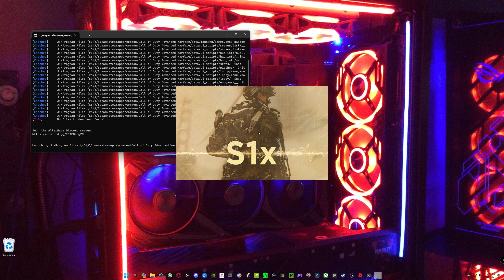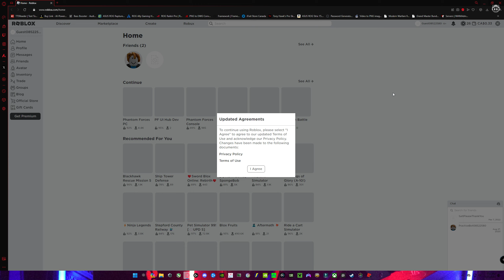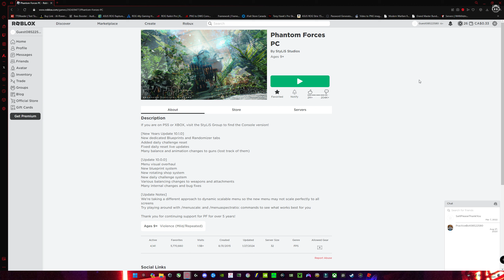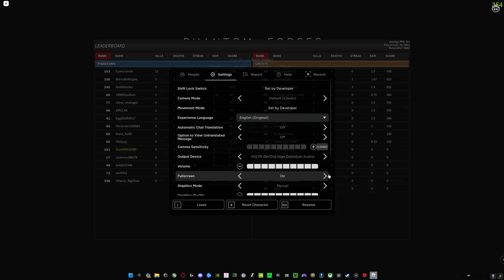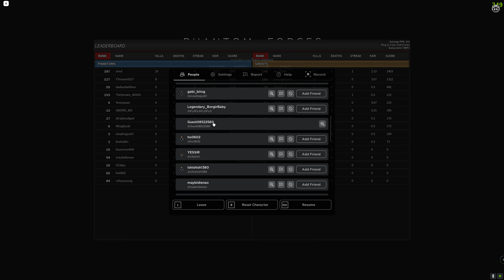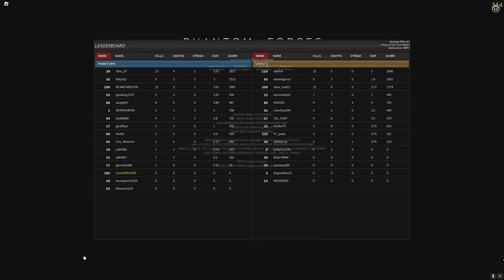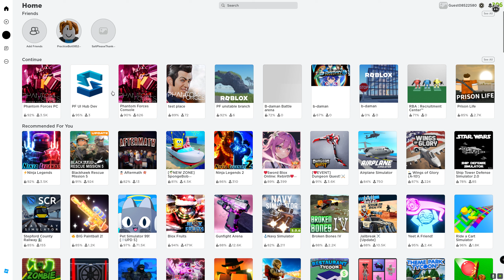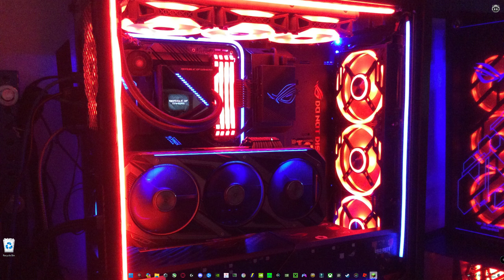S1x/PF/PG session 2/16/2024 *NO AUDIO*